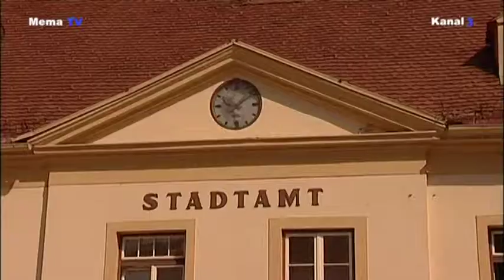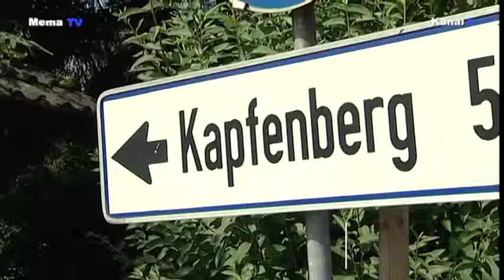mematvo.at - KW 32 - SPÖ PK Fusion Kapfenberg-Parschlug